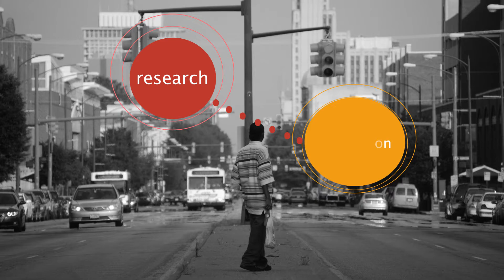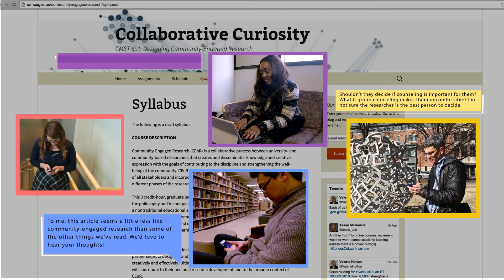Collaborative Curiosity: Designing Community-Engaged Research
This ​3 credit-hour, doctoral-level, online course provides students with tools to explore the principles and methodology of community-engaged research (CEnR) through connected learning and social media​.

Prerequisite: previous graduate-level research methods ​coursework

We welcome ​all people interested in partnering in ​researcher to participate in this unique learning experience.

and join the conversation @CuriousCoLab.